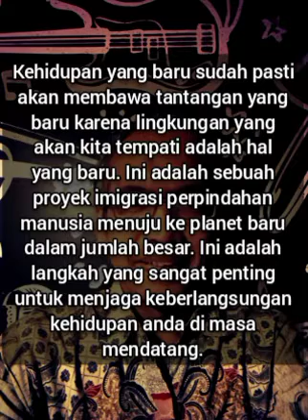SEPTO INDARTO's Podcast